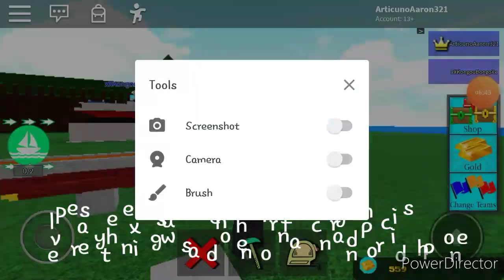Building a Microblock Warship (Build a Boat for Treasure) (BABFT)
Support Us!

IJN Shiratsuyu, part of my Guadalcanal diorama project. Length 2 blocks, width 3/4 blocks. This is truly a microblock build. There will likely be about 10 more Videos like this on tiny ship building.

BGM
Intro: Animenz Miiro
Video: Fonzi Gurrenge
Outro: High Free Spirits